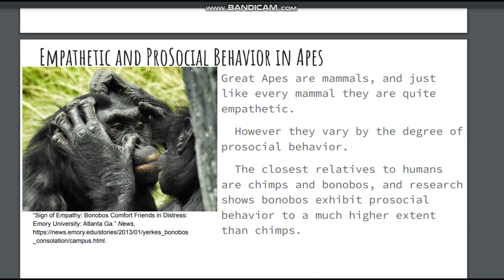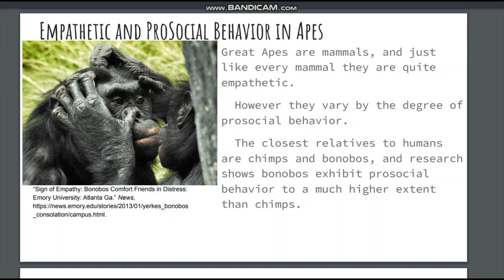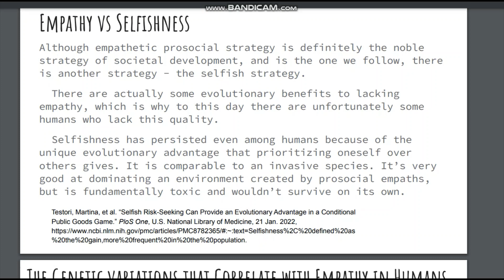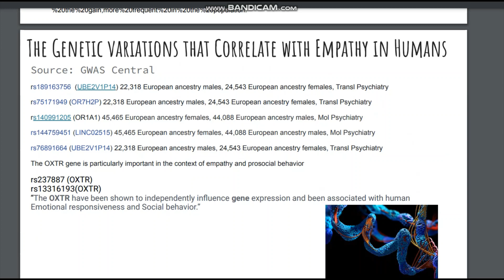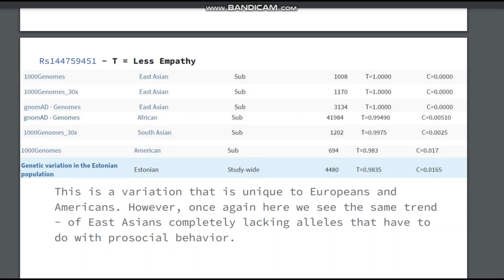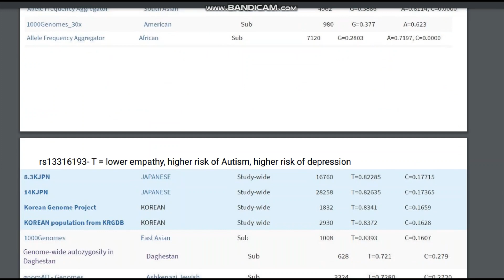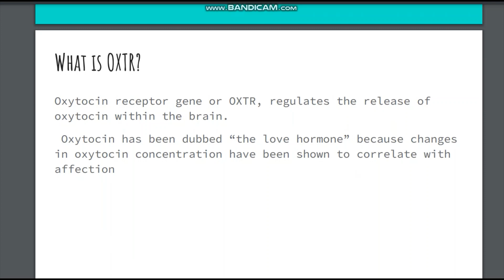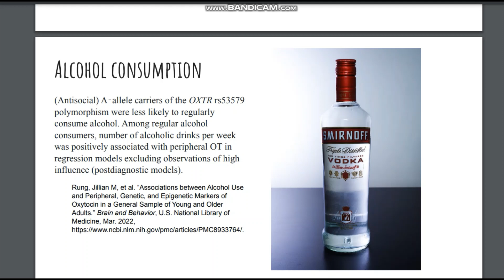The Genetics of Empathy - OXTR Gene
Although empathy and pro-social behavior is observed among other species, mostly primates, dogs, and to some extent other mammals, it does not come anywhere close to the level humans exhibit this trait.
 An important thing to note is that although most mammals show emotional response toward their children, only humans and dogs are able to extend their empathy to the suffering of people unrelated to us and even members of other species.
Great Apes are mammals, and just like every mammal they are quite empathetic.
  However they vary by the degree of prosocial behavior.
  The closest relatives to humans are chimps and bonobos, and research shows bonobos exhibit prosocial behavior to a much higher extent than chimps.
Although empathetic prosocial strategy is definitely the noble strategy of societal development, and is the one we follow, there is another strategy - the selfish strategy.
  There are actually some evolutionary benefits to lacking empathy, which is why to this day there are unfortunately some humans who lack this quality.
  Selfishness has persisted even among humans because of the unique evolutionary advantage that prioritizing oneself over others gives. It is comparable to an invasive species. It’s very good at dominating an environment created by prosocial empaths, but is fundamentally toxic and wouldn’t survive on its own.
Sociopathic behavior coupled with good social skills and brain chemistry can help the individual advance in society (think politicians, cops) but when it comes together with social impairments or poor brain chemistry it is a recipe for failure. Perhaps in East Asian society, selfishness was historically more beneficial than altruism hence the discrepancy in allele frequencies demonstrated earlier.